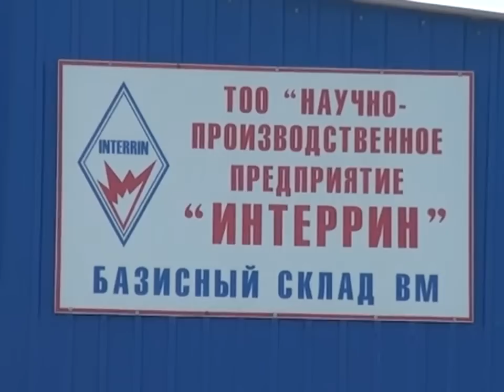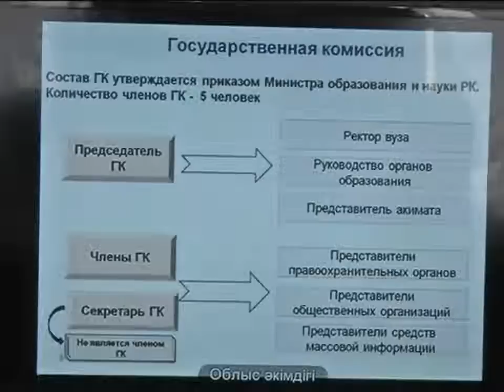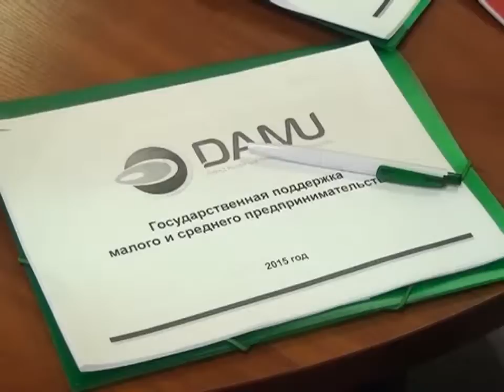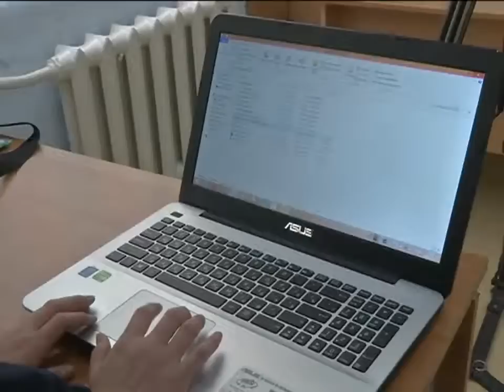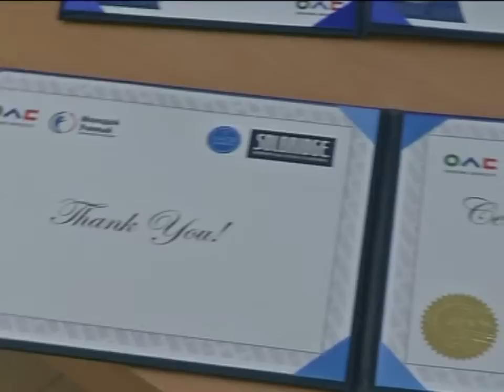27/05/2015 - Бірінші Қарағанды телеарнасының жаңалықтары